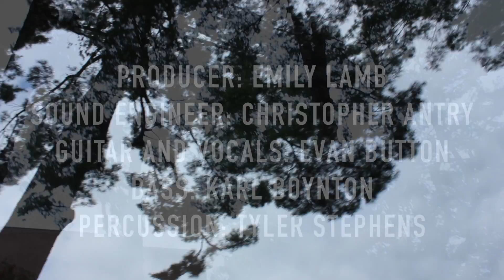"Soul Mate" Live @ Appalachian State - Evan Button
Producer: Emily Lamb
Sound Engineer: Christopher Antry
Guitar and Vox: Evan Button
Bass: Karl Boynton
Percussion: Tyler Stephens